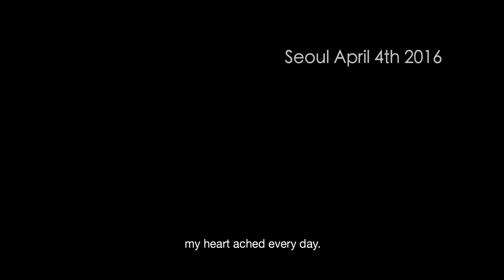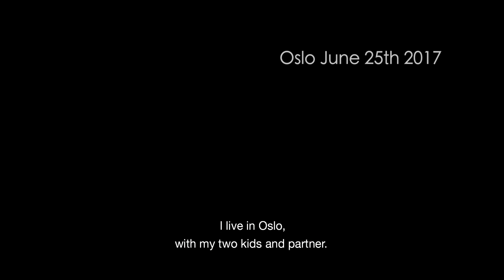Letters | Trailer | Mer Film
Over the span of a year, filmmakers Marte (Norway) and Jéro (South Korea) exchange visual letters, documenting their everyday lives. What does it mean to be a mother and a child in two different cultures?

LETTERS is a honest, personal and touching portrait of family life in Korea and Norway.

Official Selection - Busan International Film Festival
Official Selection - Göteborg International Film Festival
Official Selection - Tromsø International Film Festival

Mer Film er produsent og distributør av filmer som HVA VIL FOLK SI, HOGGEREN, FRA BALKONGEN, JEG ER DIN og MOT NATUREN.